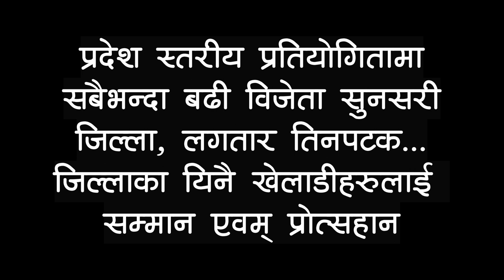ITF Taekwondo तेस्रो अधिवेशन तथा खेलाडी सम्मान कार्यक्रम || Tanuj Gurung || Wada 20 || Solti TV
सुनसरी आई.टि.एफ.तेक्वान्डो सघ तेस्रो जिल्ला अधिबेशन तथा खेलाडी सम्मान कार्यक्रम

Digital Branding:
"CHUIYA"
Maina Home,

Subsidiary:
N.G. Entertainment
MAINA HOME (Solti Market)
Nabin Village

Operation:
Subin Gurung

Producer:
Samsher Gurung.

Assistant:
Shambu Yadav

Chief Correspondent:
Dhruba Bhandari

Director/Executive Producer
Nabin Gurung (Solti)